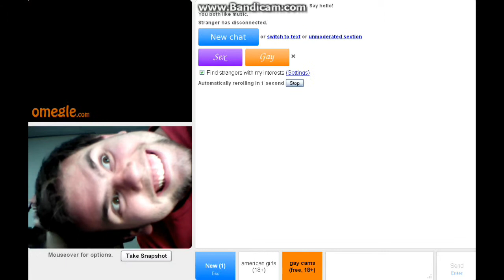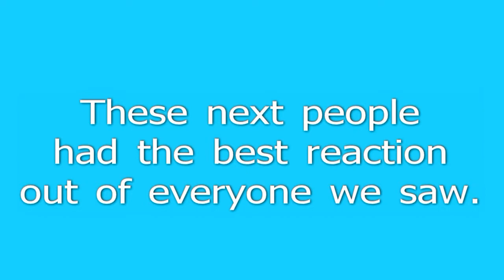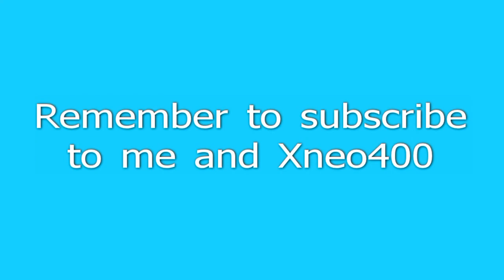Omegle Randomness: Part 1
Well when we weren't flashing people, or taking Kenleigh hostage, we just fooled around. Randomness.